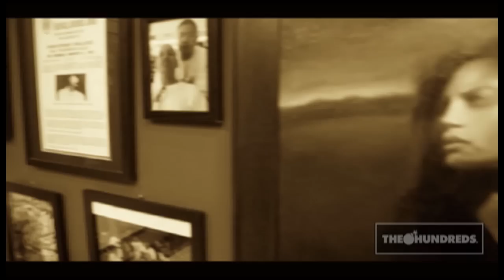THE HUNDREDS : JUN CHA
THE HUNDREDS BY JUN CHA.